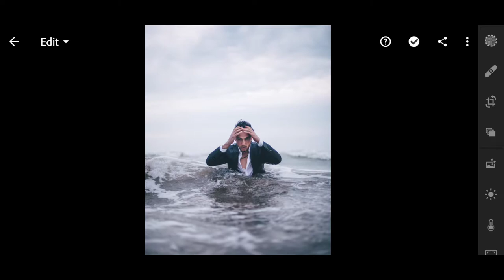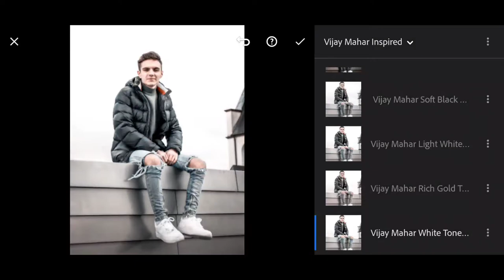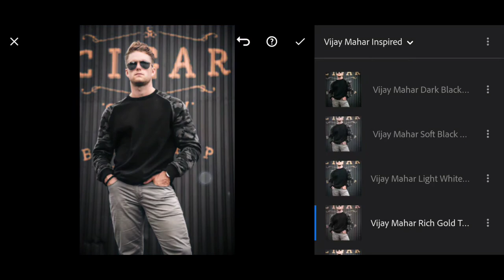Top 5 Vijay Mahar Inspired Presets | Lightroom Mobile Presets Free Dng & Xmp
I hope I have a brought a Smile. To me umeed karta hu aapko ye video pasand aayegi😊 If you really like this video so then don't for get to...

ᴅᴏ𝔻𝕆𝕎ℕ𝕃𝕆𝔸𝔻  𝕃𝕀𝔾ℍ𝕋ℝ𝕆𝕆𝕄  ℙℝ𝔼𝕊𝔼𝕋